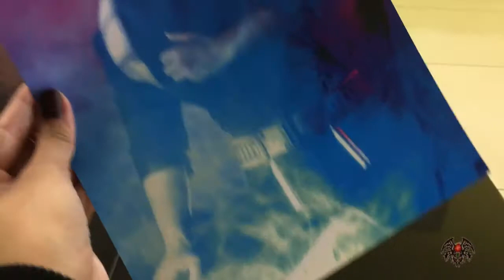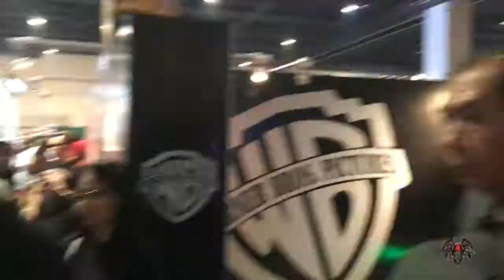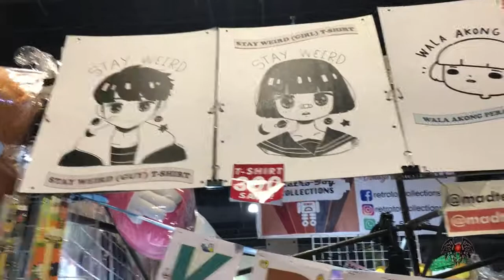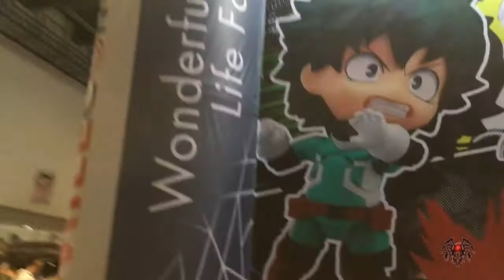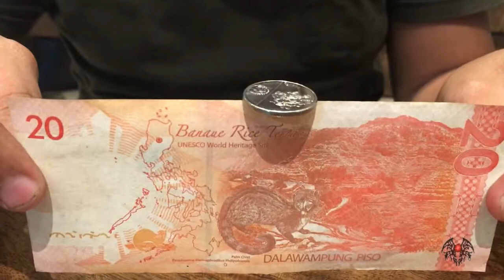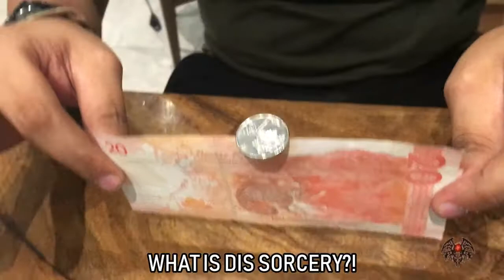Toycon Vlog 2019 ( ﾉ^ω^)ﾉﾟ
I know delayed. Give me a break. I have a life besides editing
 (っ˘̩╭╮˘̩)っhahaha.

Anyway here is my TOYCON 2019 vlog. I only attended DAY 2. Went to Reika's Meet & Greet and by luck saw Angel-Taka from Uchuusentai Noize there. LORDT. ＼\ ٩( ᐛ )و /／ Blessed Be! YASSSS. Saw so much toys and things I want to buy BUT MONEY WHERE?! o(；△；)o

Super thanks to my fellow Coven, John for being such a cosplay tito and watching out for my stuff while I go crazy around. (ﾉﾟ▽ﾟ)ﾉ

Met new fwends also. Hi Kim & Rachel. Hoping to see you gals again. I'm not as active in attending conventions so I really TRY to pick one and attend as a form of socializing. (一。一;;） I need to get out more.

I'm rambling so do enjoy the vlog.

☆ …‥*：･†_(‘ｰ’*)β

I upload on
(*•̀ᴗ•́*)و *MWF* - VLOGS
(*•̀ᴗ•́*)و ̑*TTH* - Cosplay
(*•̀ᴗ•́*)و ̑*SAT&SUN* - Fashion/Conceptual
* I will upload according to schedule if there is content to upload
∠( ᐛ 」∠)＿

Follow me on the following social media sites: o(^∀^*)o

[YOUTUBE] | Sese Ostara
[FACEBOOK] | hearthofsese
[INSTAGRAM] | arytiss

☆ …‥*：･†_(‘ｰ’*)β

☆ …‥*：･†_(‘ｰ’*)β

[Support my fellow Coven ᕕ( ᐛ )ᕗ ]

☆ …‥*：･†_(‘ｰ’*)β